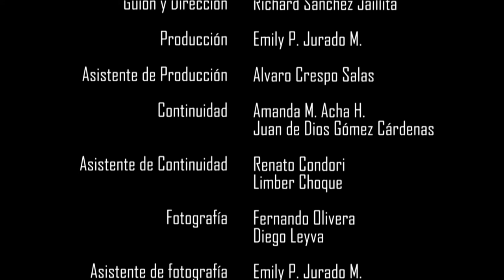Cortometraje "Ciudad de Peces" (Short Film) (Music: Javier Anibarro Z.)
Ciudad de Peces

"Hay personas que saben caminar en la lluvia y personas que simplemente se mojan"

Hola! un amigo hizo este video junto a su grupo de amigos que estudian cine, y me pidió hacer la música para el video, espero que les guste! :D

(Ningún pez fue lastimado durante el proceso de grabación)

(Click on the subtitles button of the video for english translation)

Ciudad de peces (City of fishes)

"There are people who know how to walk in the rain, and people who simply get wet"

Hi! A friend made this video along with his friends who are studying the filming career, and asked me if I could make the music for it. Hope you like it! :D

(No fish was harmed during the filming process)